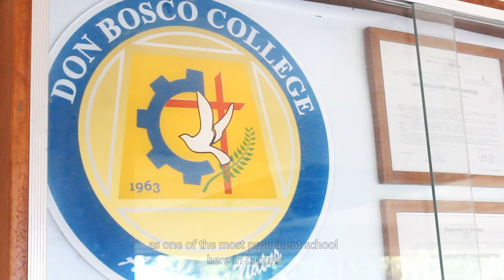Don Bosco College-Canlubang | Angel's Project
MM Gallery is a multi-media production situated in Calamba, Laguna specialized in providing media solutions, creative, and services mainly in Photography, Cinematography/Videography, Photo Enhancement, Video Editing, Aerial Viewing, Documentary, Page lay outing, 3D Visualization and Rendering.

Are you looking for a photographer here or near Calamba, Laguna? and Inquire now !